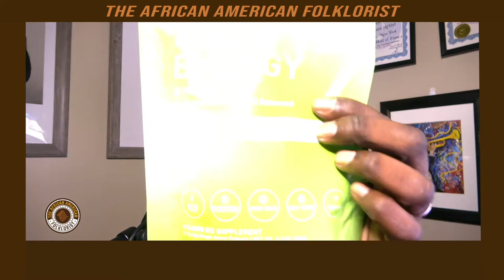Jumping The Broom - The African American Folklorist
In this episode of The African American Folklorist, I speak with Dr. Tyler Parry, author of the book "Jumping The Broom - The Surprising Multicultural Origins of a Black Wedding Ritual"

In this definitive history of a unique tradition, Tyler D. Parry untangles the convoluted history of the "broomstick wedding." Popularly associated with African American culture, Parry traces the ritual’s origins to marginalized groups in the British Isles and explores how it influenced the marriage traditions of different communities on both sides of the Atlantic Ocean. His surprising findings shed new light on the complexities of cultural exchange between peoples of African and European descent from the 1700s up to the twenty-first century.

 Drawing from the historical records of enslaved people in the United States, British Romani, Louisiana Cajuns, and many others, Parry discloses how marginalized people found dignity in the face of oppression by innovating and reimagining marriage rituals. Such innovations have an enduring impact on the descendants of the original practitioners. Parry reveals how and why the simple act of "jumping the broom" captivates so many people who, on the surface, appear to have little in common with each other.

And follow Mrs. Pearrley on Instagram @d_pearl_lee

To donate to or sponsor content for the African American Folklorist